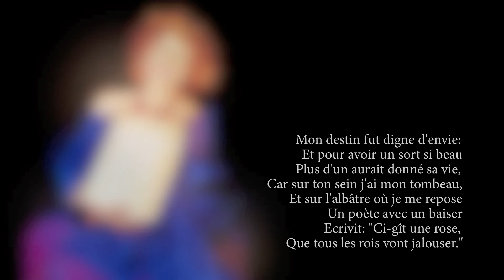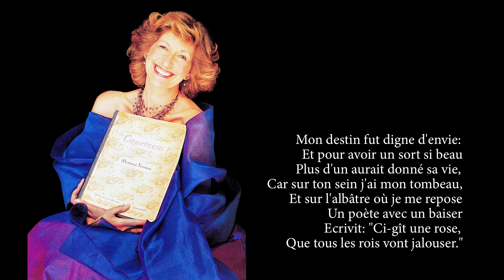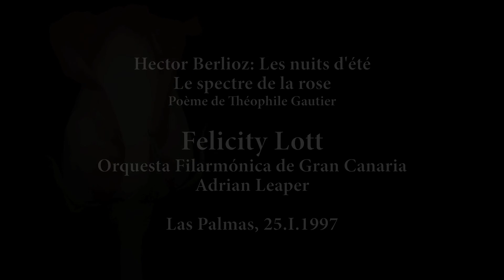Lott - Le spectre de la rose (Las Palmas - 1997)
Hector Berlioz

Les nuits d'été
(Poème de Théophile Gautier)

II.  Le Spectre de la rose

Felicity Lott
Orquesta Filarmónica de Gran Canaria
Adrian Leaper

Las Palmas de Gran Canaria 25.I.1997